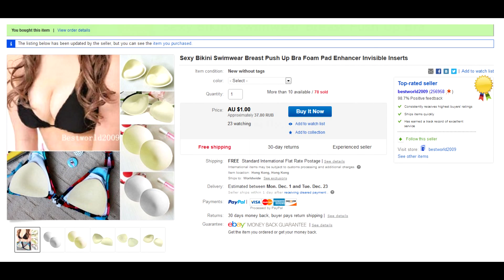Где купить подкладки в бюстгальтер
Сексуальная Бикини Купальники груди Пена Невидимые Вставки
Sexy Bikini Swimwear Breast Push Up Bra Foam Pad Enhancer Invisible Inserts Читать